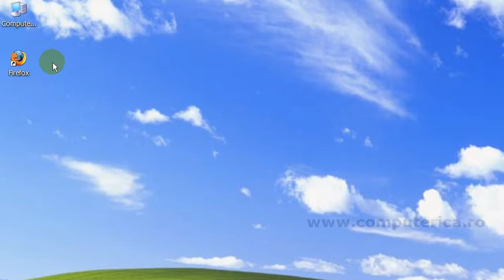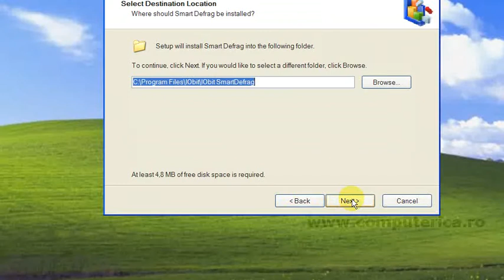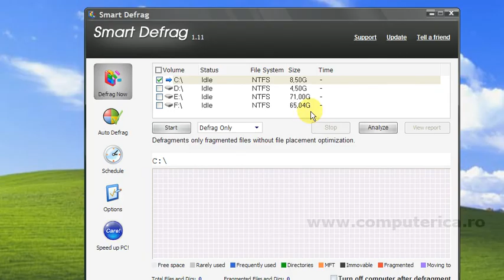IObit Smart Defrag - Descarcare Instalare